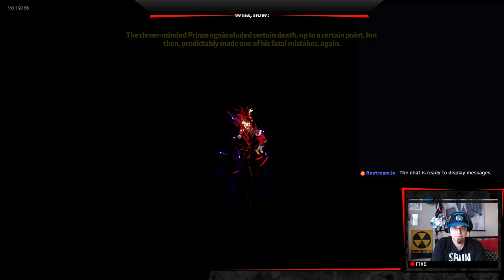HADAS NEW UPDATE